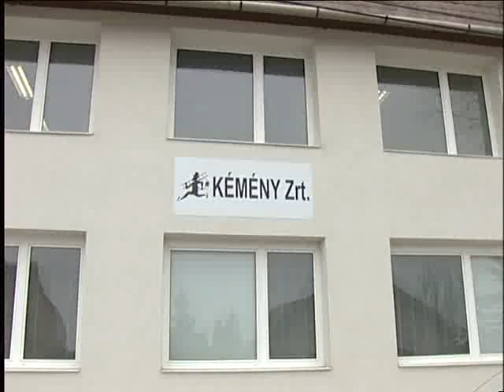Szaporodó kéménytüzek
Az utóbbi hetekben megnövekedett a térségben a kéménytüzek száma. A fűtési időszakban több mint egy tucatszor riasztották ilyen esetekhez a tűzoltókat. A kéménytűz leggyakoribb oka egyébként a nem megfelelően működő gázkazán, vagy épp a nem tisztított kémények.